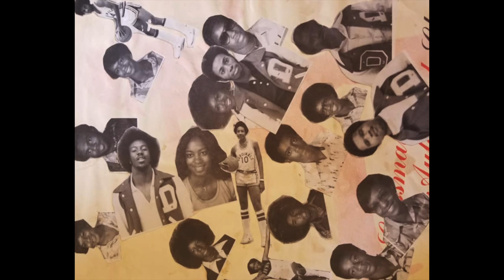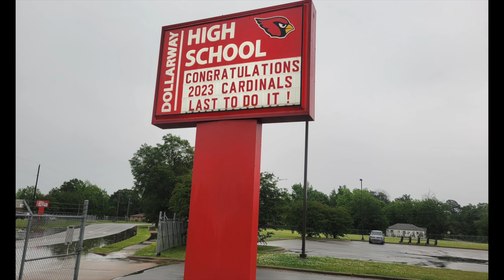Dollarway High School 2023 | The Final Graduation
Dollarway High School Graduation 2023